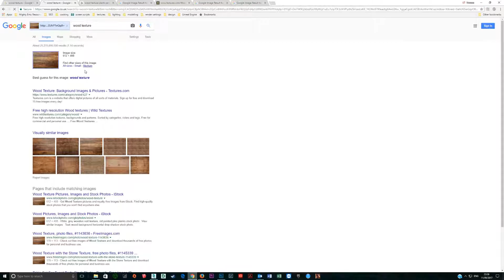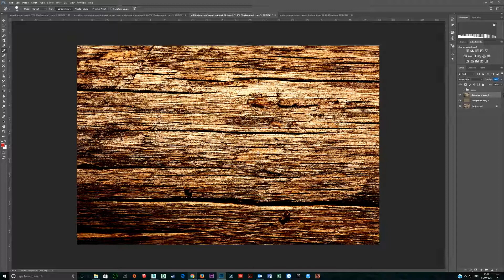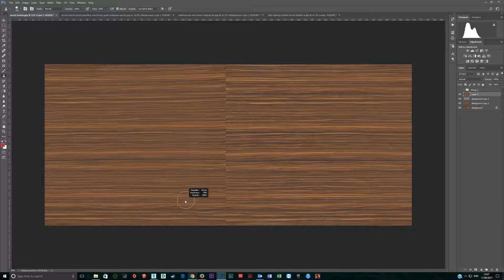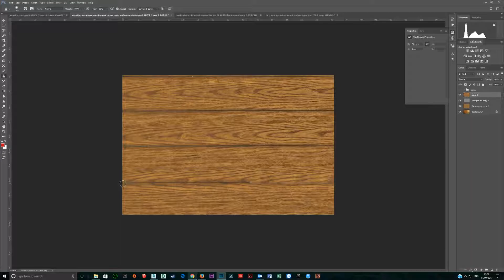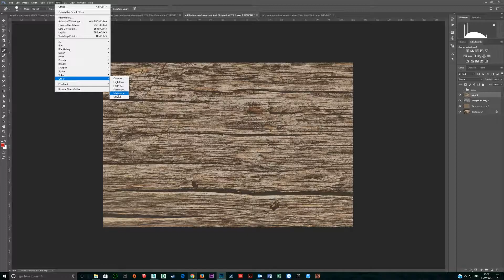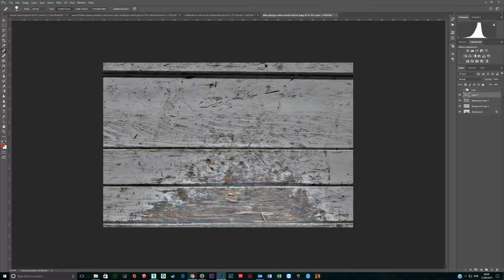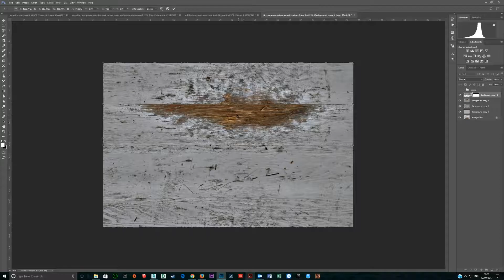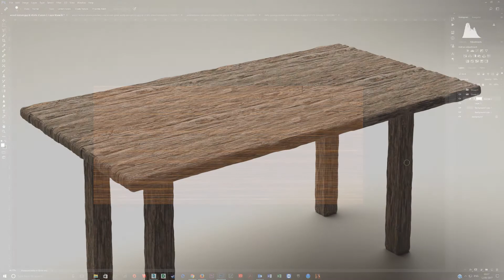How to create seamless textures in Photoshop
I thought I'd better put together a tutorial on how to create seamless textures/maps in photoshop as I will be using these tools in later tutorials and these are important tools to know.

In this tutorial I cover two main tools. The first is to remove areas which are blown out in the source photo and the second is to remove the seams.

I show how I use these tools on four different textures so you can get an idea of how I approach this.

If the texture isn't blown out in certain areas then I don't use the first tool which I show. I just go straight into handling the seams.